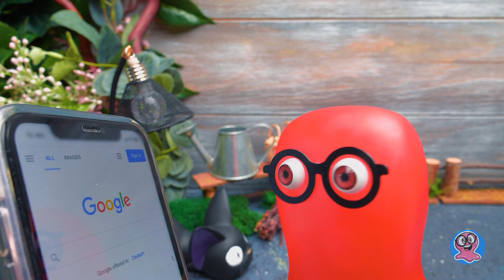ตู้เสี้อผ้าสุดพิเศษที่สร้างขึ้นมาจากสิ่งมีชีวิตในพงไพรที่น่ารักที่สุด!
ซูกำลังพยายามเรียกเพื่อนวิเศษของเธอ! เขาตัวใหญ่และขนปุกปุย และเขาก็จะเป็นแรงบันดาลใจให้กับตู้เสื้อผ้าวิเศษที่เราจะสร้างกันในวันนี้ คุณพอคิดออกมั้ยว่าเรากำลังหมายถึงใคร? ใช่แล้ว เขาคือโทโทโร่นั่นเอง!

ตู้เสื้อผ้ารูปโทโทโร่คือสิ่งที่เราต้องการสร้าง และเห็นได้ชัดว่าสามารถจุเขาทิบิดาบาได้ทั้งลูกเลยล่ะ! ซึ่งนั่นหมายความว่าคุณสามารถใส่ของได้เกือบทุกอย่างที่คุณต้องการ! เราต้องใช้กระดาษแข็งชิ้นใหญ่เพื่อสร้างรูปร่างของโทโทโร่ขึ้นมา และใช้ชิ้นส่วนรูปสี่เหลี่ยมอีกสองสามชิ้นเพื่อทำเป็นชั้นวางของภายใน เมื่อเราประกอบโครงกระดาษแข็งเสร็จแล้ว เราก็จะติดรอบ ๆ ด้วยกระดาษสีและทำการตกแต่งต่อไป เราจะเจาะรูหลาย ๆ รูที่ประตูตู้ เพื่อให้แสงสว่างจากไฟ LED ที่อยู่ภายในตู้ส่องลอดผ่านออกมาได้ และด้านนอก เราก็จะวาดหน้าโทโทโร่น่ารัก ๆ กัน จากนั้นสิ่งที่เราต้องทำคือนำสิ่งของต่าง ๆ มาใส่ให้เต็มตู้ และเพลิดเพลินไปกับการชื่นชมผลงานฝีมือชิ้นใหม่ของเรา! มันออกมายอดเยี่ยมสุด ๆ เลย คุณเห็นด้วยมั้ย?

ช่วยกดไลค์ให้กับไอเดียสุดวิเศษนี้ และอย่าลืมรับชมวิดีโออื่น ๆ เพิ่มเติมได้จากในช่องของเรา:

แปลงโฉมกระดาษลังให้กลายเป็นรถบ้านแนววินเทจสำหรับแมว

ตารางหมากรุก DIY จากกระดาษลังแสนน่าทึ่ง

ว้าว! เราสร้างตัวละครจากวิดีโอเกมชื่อดัง